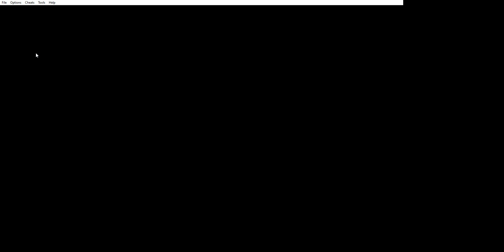Pokemon Black and White 3 Genesis Playthrough Part 11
Going down to the Desert Resort, we pick up Irwin the Sandile, and begin training him.